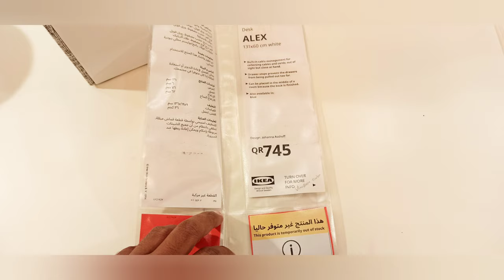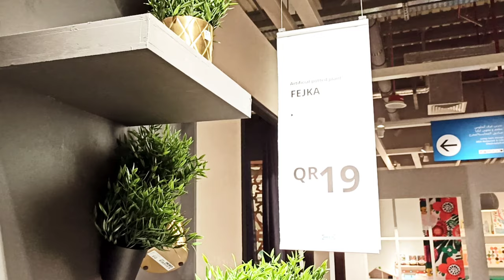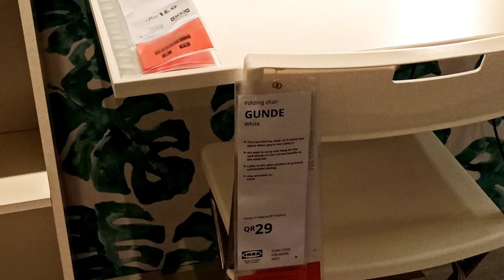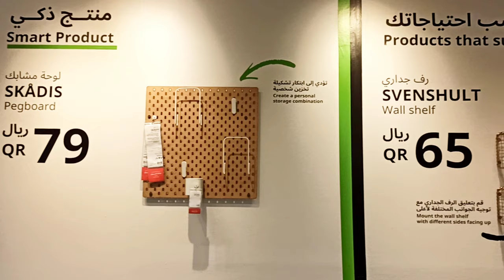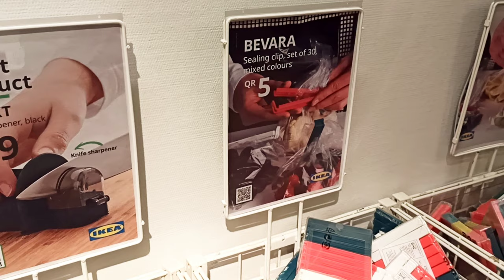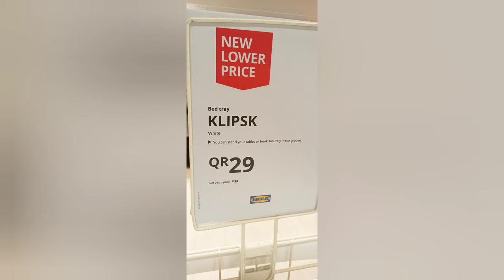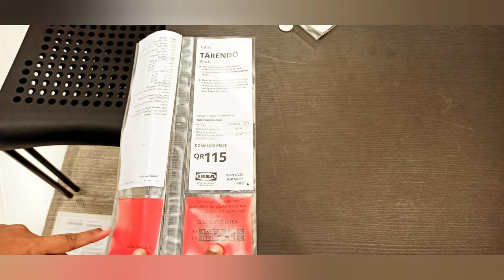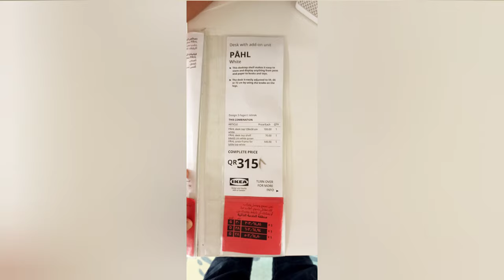IKEA Cheap Finds furnitures November 2020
Let's discover IKEA Cheap Finds and Special offers this November 2020 at IkeaQatar at Doha Festival City.

Plan your dream kitchen, your perfect home, office or wardrobe storage system. Play with colours, styles, sizes and configurations to plan your way to perfection with our easy to use planning tools.

Find the best deals on furniture products, lighting and home accessories! Choose from our range of cosy living room furniture and comfortable dining room furniture. Start browsing now and you're sure to find something you'll love!

Doha Qatar travel vlog luxury man made island luxury places to visit street food qatar